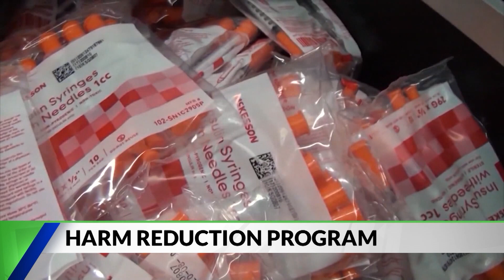Harm Reduction Program Saving Lives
The Lexington-Fayette Health Dept. program has evolved from needle exchange to helping individuals get sober.